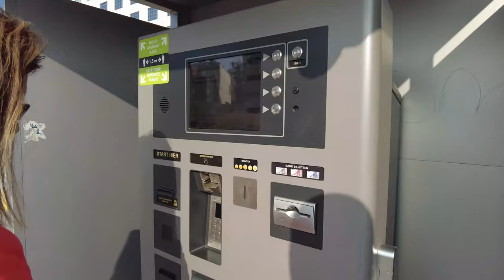Dagje Sittard, Maastricht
Lekker in de zon naar Maastricht en even mijn hometown Sittard bezocht.

Enjoying the sun in Maastricht in the most southern part of the Netherlands.
And a quick visit to my hometown Sittard near Maastricht.